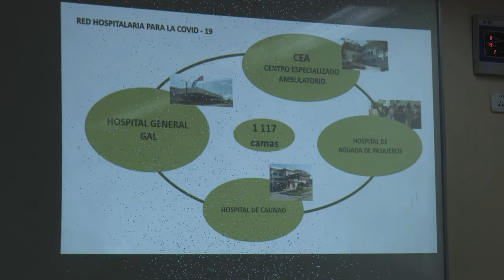Restructuran servicios hospitalarios para mejorar atención a pacientes con COVID19 en Cienfuegos.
Hasta el servicio de atención para pacientes sospechosos de COVID-19 en el hospital provincial Doctor Gustavo Aldereguía Lima, de Cienfuegos llegaron las máximas autoridades del Partido del territorio, acompañados por el miembro del Secretariado del Comité Central Félix Duartes Ortega, para conocer sobre las nuevas medidas de organización realizadas en la institución, a partir del alza de contagios por el nuevo coronavirus.